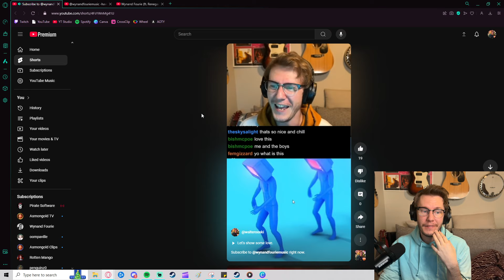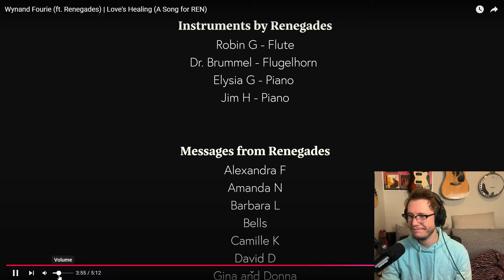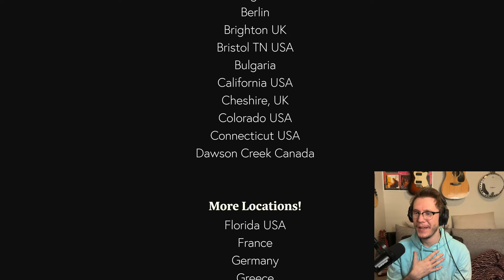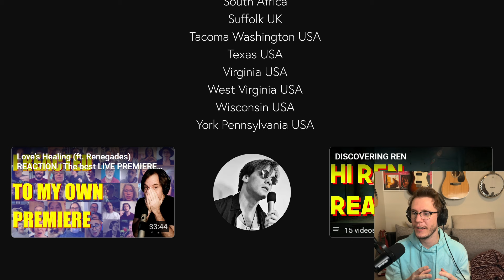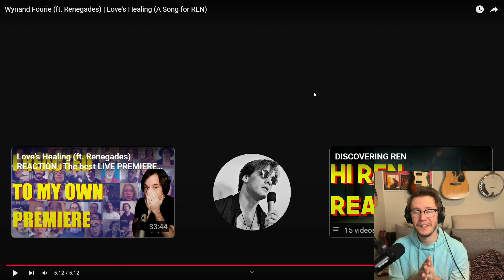Wynand Fourie (ft. Renegades) | Love's Healing (A Song for REN) (Reaction)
The world was a bit better after this song was released. @wynandfouriemusic, flawless, my brother.